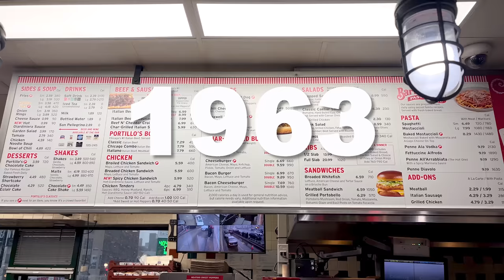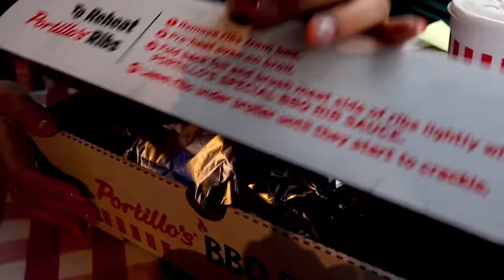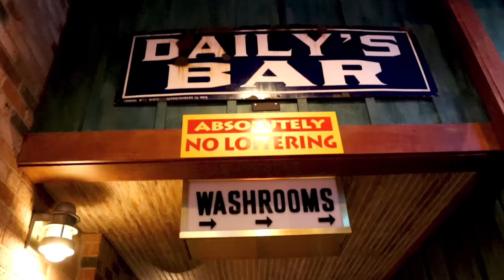UNO DE LOS RESTAURANTES MÁS INCONICOS DE CHICAGO | PORTILLOS